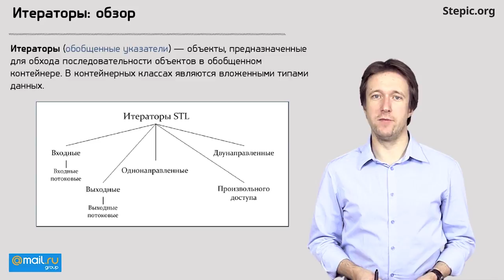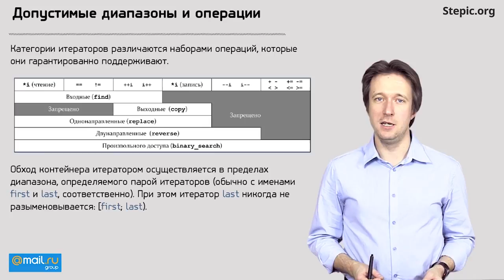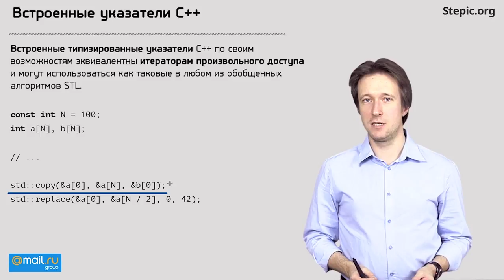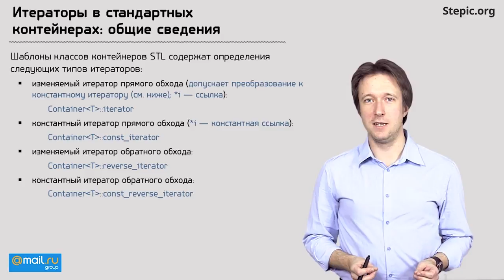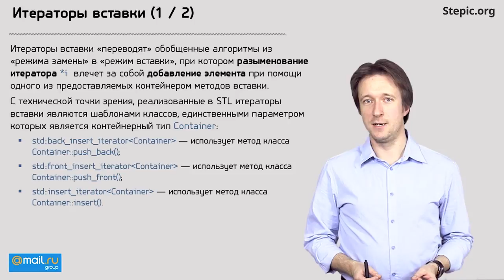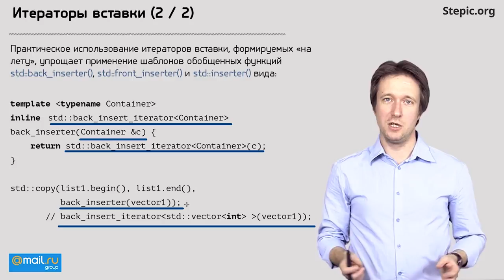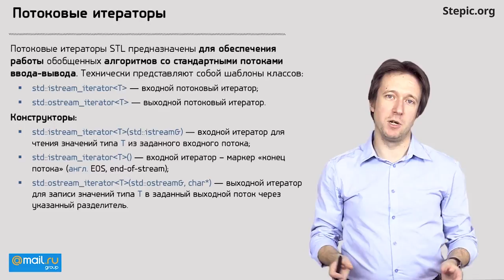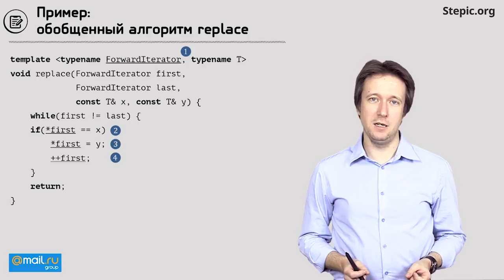Углубленное программирование на С С++ Лекция 19